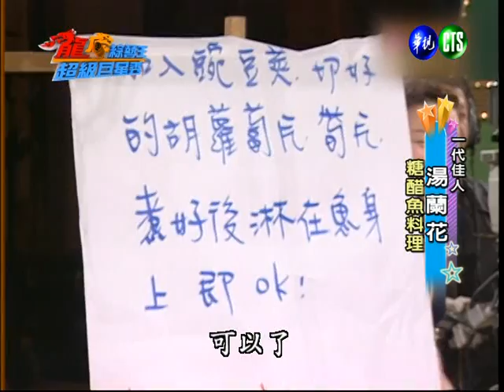【龍虎綜藝王－超級巨星秀】EP4: 湯蘭花│2014.04.13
3月23日起，晚間八點，敬請準時收看！
張菲、費玉清過去主持「龍兄虎弟」，一搭一唱逗笑電視機前觀眾，華視推出數位再生版「龍虎綜藝王」，再現菲式魅力。「龍虎綜藝王-超級巨星秀」節目中更有剛出道年僅20歲出頭的謝金燕與張菲跳交際舞的有趣畫面，電音女神謝金燕由青澀的「妹妹」變性感「姐姐」，讓眾人驚呼「女大十八變」。不只是重播，也重新後製、配音，重溫當年歡樂的綜藝經典畫面。